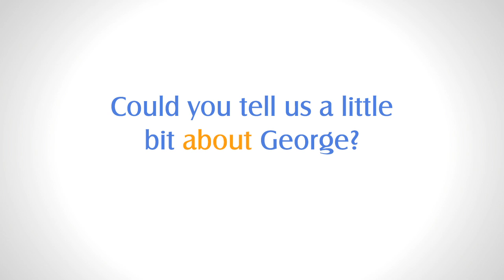George Butterworth | Turning Limitations into Possibilities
We spoke to Mark Butterworth about his son George. Mark told us about how George has defied all limitations that have been set for since birth and how he is now exploring a world of endless possibilites in his SnapDragon powerchair.